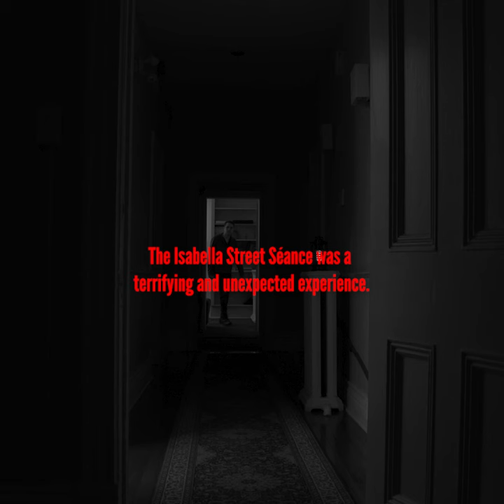ISABELLA STREET SEANCE- Unexplained Footage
Unexplained footage from Jaymes White's Isabella Street Seance that took place in Toronto (Fall 2023).